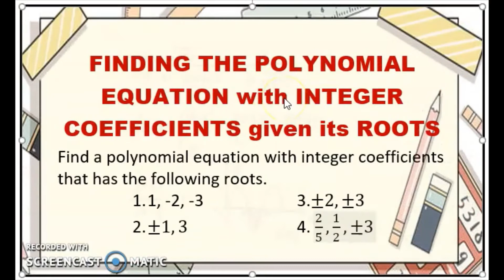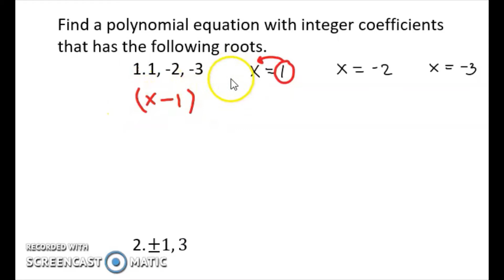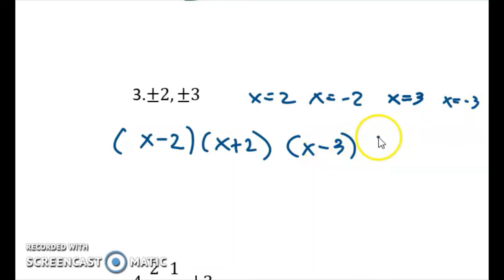FINDING POLYNOMIAL EQUATION | WEEK 8 LEARNING TASK 2 B PART 4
POLYNOMILA EQUATIONS
FINDING POLYNOMIAL EQUATION
B. Find a polynomial equation with integer coefficients that has the following roots.

Happy Learning!